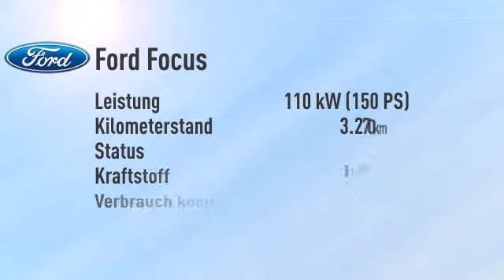Ford Focus 1.5 EcoBoost Titanium -35%